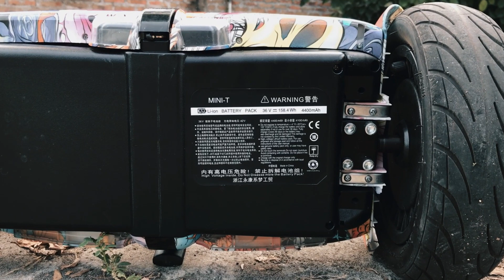Hoverboard segway mini ORI VS KW apa bedanya?